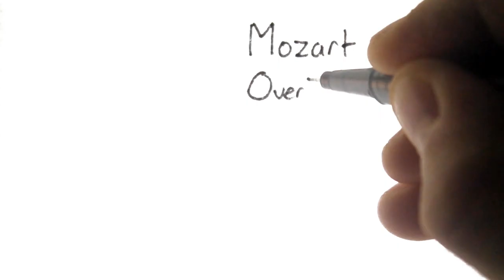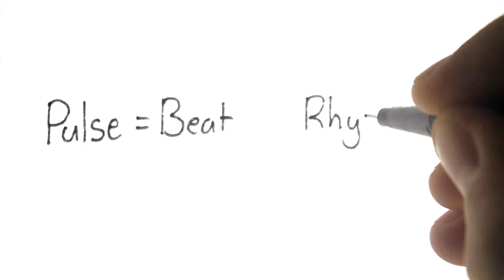02 Music Basics - Pulse and Beat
The beat is what holds music together. When playing any sort of music its important to be able to follow it. This week we recognise pulse in a few short extracts. Remember to not just listen to the melody when trying to find the pulse, it can lead you astray.

Intro/outro music: Beethoven Symphony No. 3 - Movement 3

Videos are on a loose schedule of one per week, if all goes to plan, Monday lunchtime (1pm UTC).

This video and all content of the Music Outlined YouTube channel has been created by me, Simon Tong. I am a performer and teacher, living in London. As a trumpet player, I perform with Orchestras in and around London. My teaching happens across different organisations as well as teach privately, and I also work as an Arranger and as a recording engineer.